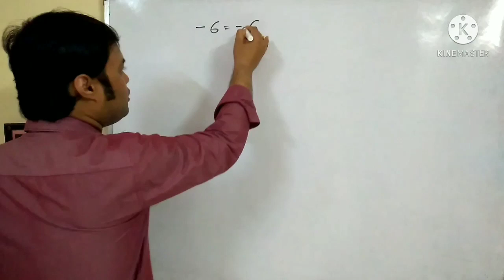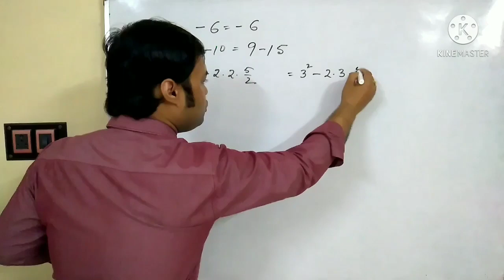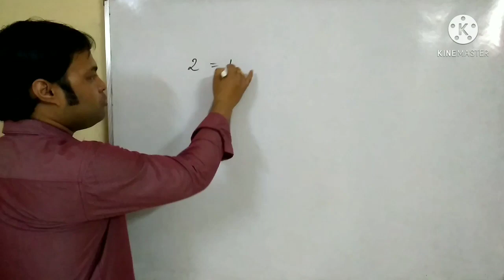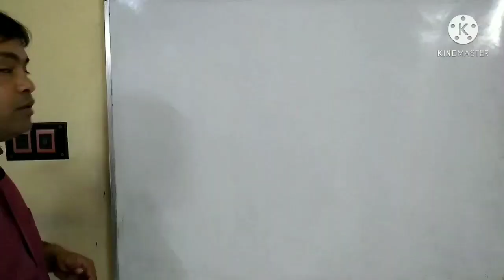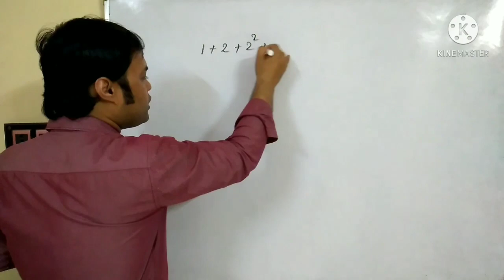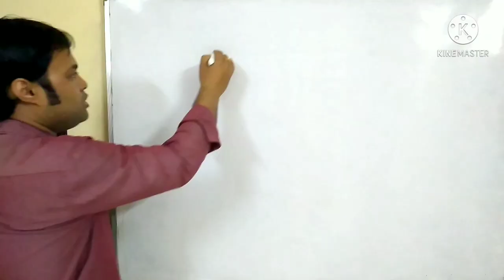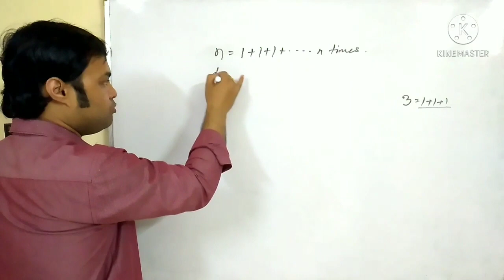5 টি ভুল অঙ্ক প্রমাণ।। আপনি কত গুলি ধরতে পারবেন? #1=2prove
এই ভিডিওটিতে basically কিছু ভুল অংক আছে। যেমন 1=2প্রমাণ, 1+2+2²+…=-1 ইত্যাদি। আপনারাই অংক গুলি দেখে কমেন্ট করে জানাবেন কোন অংকে কোথায় ভুল আছে…আর কে কটা ভুল ধরতে পারলেন সেটা অবশ্যই কমেন্টে আমাকে জানাবেন।
চ্যানেলে নতুন এসে থাকলে সাবসক্রাইব করবেন।